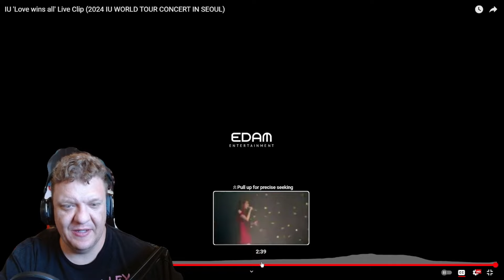METAL VOCALIST REACTS TO IU LOVE WINS ALL LIVE